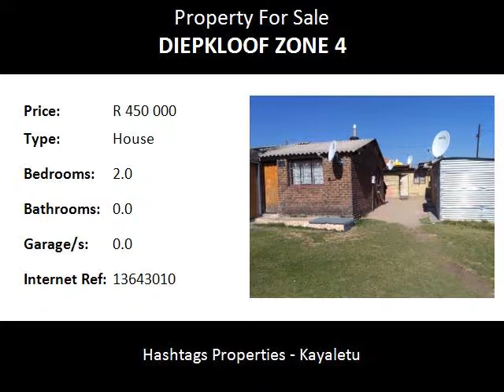2.0 Bedroom House For Sale in Diepkloof Zone 4, Soweto, South Africa for ZAR R 450 000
Bedrooms: 2.0
Bathrooms: 0.0
Garages: 0.0
Price: R 450 000

Property Description:

Standard four room house

its situated in Diepkloof

its build on a huge stand

close to transport schools and more

asking for 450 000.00 its a bargain

calling all investors to have a look